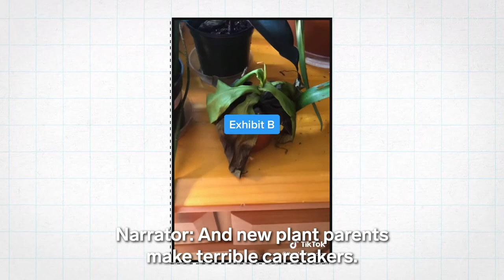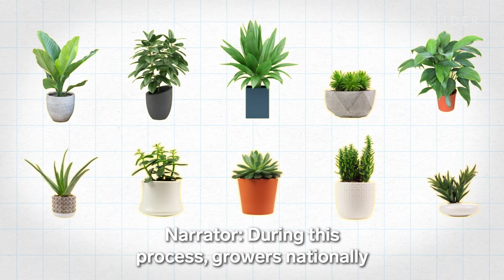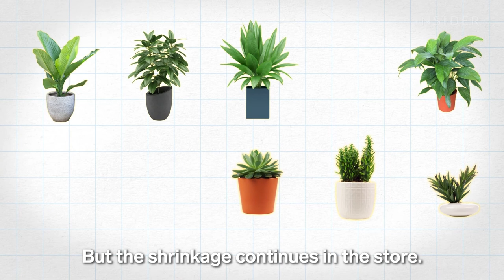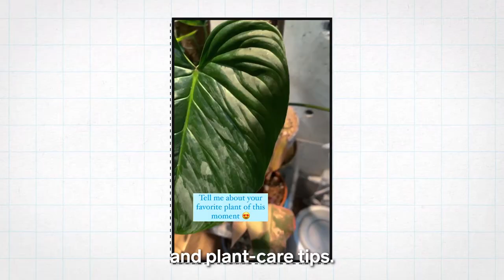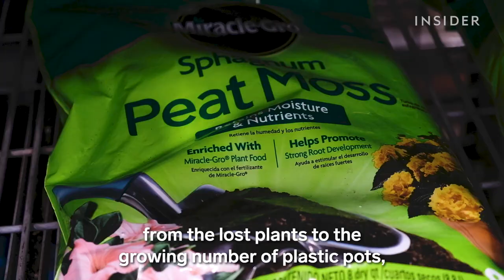Why We Kill So Many Houseplants, But Spend Billions On Them Anyway | Big Business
Houseplants are all the rage. But as Americans buy more plants, and producers scale up to meet demand, more plants are dying. About 40% of plants perish in the supply chain, and another 35% die in customers' homes. So what are plant producers and influencers doing about it? We went to one of America's largest plant farms to find out.